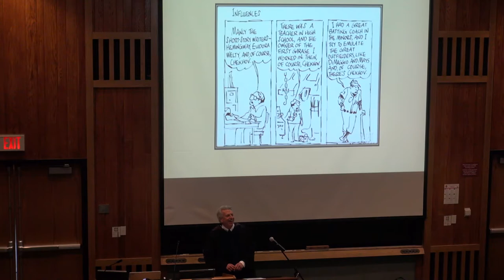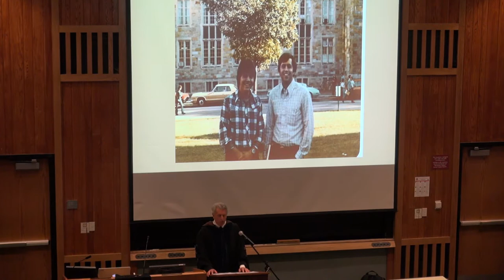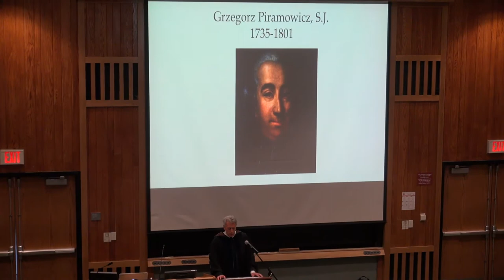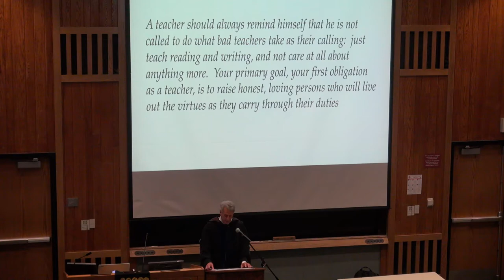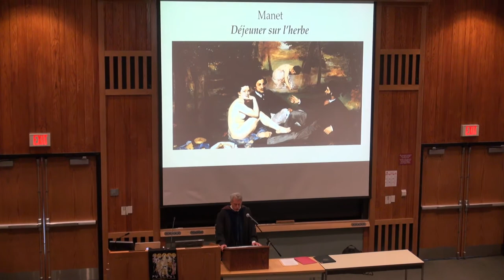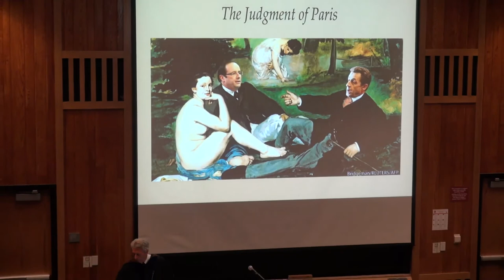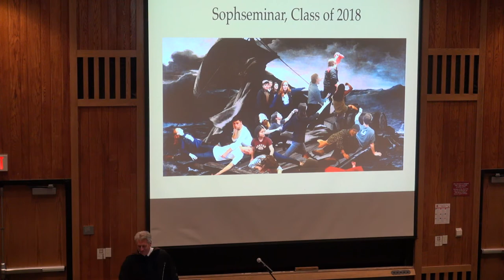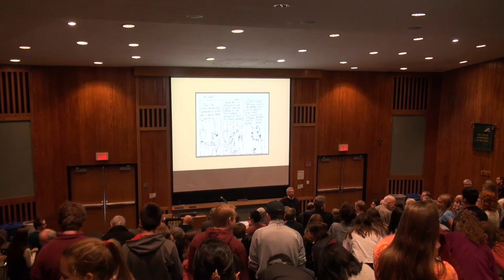Last Lecture 2017: Mark F. O'Connor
Last Lecture Series: First of the series given on April 19, 2017 by
Professor Mark F. O'Connor, Honors Program:
"What Country Friends, Is This?"
 (in cooperation with Alpha Sigma Nu, the National Jesuit Honor Society)